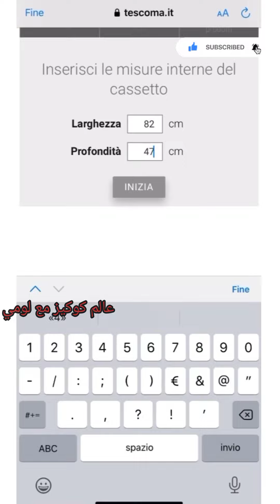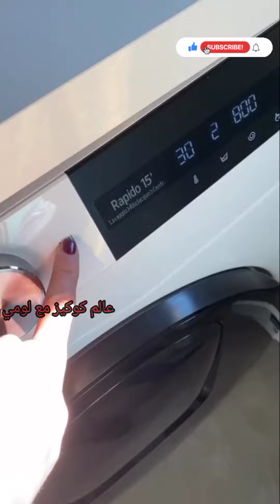شقة سيدة اجنبية تستقبل كل ضيوف السنة الجديدة بكل نظافة ونظام refill and restock ASMR 💜🌹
عاملين ايه؟ يارب تكونوا بخير النهارده احنا مع بعض بفيديو مميز لسيدة تعشق النظام والمنظمات الرائعة واعادة تعبئة لكل مستلزمات منزلها لمنزل مثالي 💜💜

ان شاء الله الفيديو يعجبكم وما تنسوش اللايك والكومنت الجميل اللي زيكم وكمان الاشتراك ف القناة 👌❤️❤️
 . أدوات منزلية
 أجهزة الكترونية
 أدوات المطبخ
 أجهزة ذكية